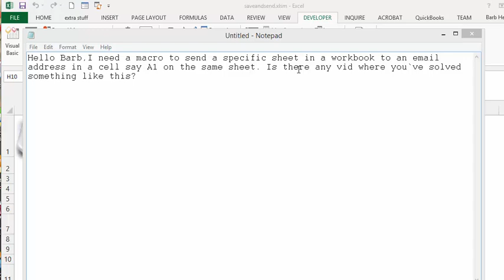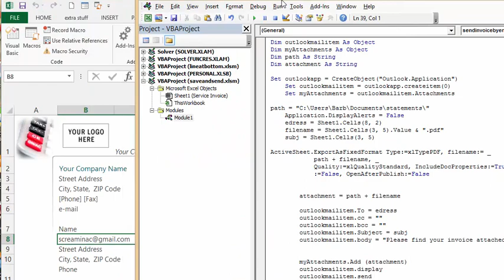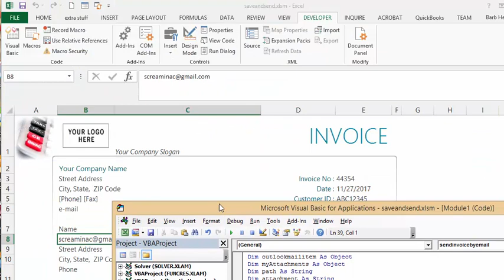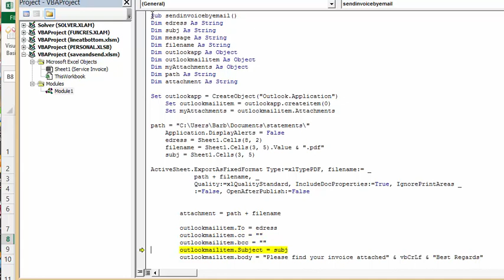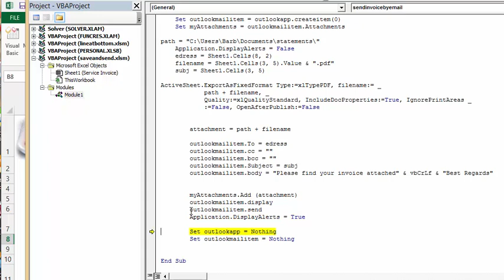Send Copy of sheet to the email address indicated on the sheet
Save excel as Pdf and send as an email attachment
Save as a pdf and add as an attachment to email

Sub sendinvoicebyemail()
Dim edress As String
Dim subj As String
Dim message As String
Dim filename As String
Dim outlookapp As Object
Dim outlookmailitem As Object
Dim myAttachments As Object
Dim path As String
Dim attachment As String

Set outlookapp = CreateObject("Outlook.Application")
    Set outlookmailitem = outlookapp.createitem(0)
    Set myAttachments = outlookmailitem.Attachments

path = "C:\Users\Barb\Documents\statements\"
    Application.DisplayAlerts = False
    edress = Sheet1.Cells(8, 2)
    filename = Sheet1.Cells(3, 5).Value & ".pdf"
    subj = Sheet1.Cells(3, 5)

ActiveSheet.ExportAsFixedFormat Type:=xlTypePDF, filename:= _
            path + filename, _
            Quality:=xlQualityStandard, IncludeDocProperties:=True, IgnorePrintAreas _
            :=False, OpenAfterPublish:=False

        attachment = path + filename

        outlookmailitem.To = edress
        outlookmailitem.cc = ""
        outlookmailitem.bcc = ""
        outlookmailitem.Subject = subj
        outlookmailitem.body = "Please find your invoice attached" & vbCrLf & "Best Regards"

        myAttachments.Add (attachment)
        outlookmailitem.display
        outlookmailitem.send
        Application.DisplayAlerts = True

        Set outlookapp = Nothing
        Set outlookmailitem = Nothing

End Sub

I am able to provide online help on your computer for a reasonable rate.